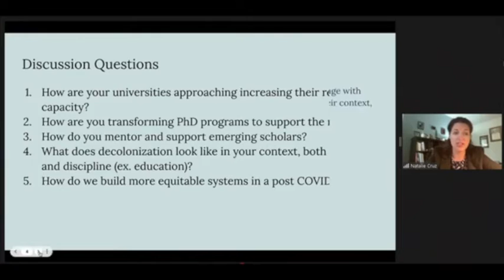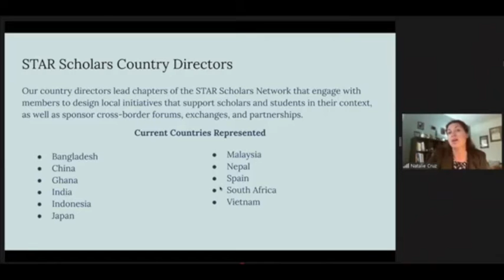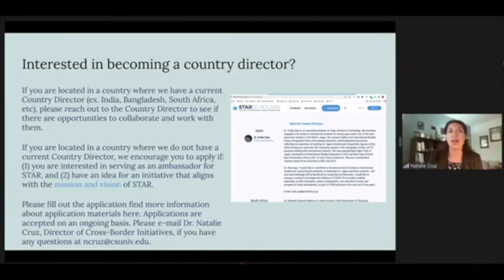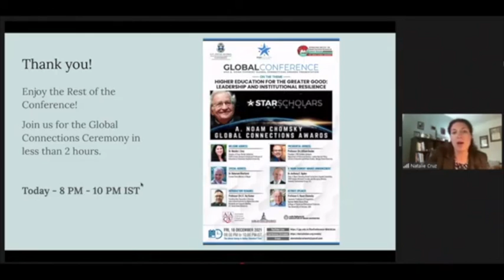2021 STAR Global Conference| Country Directors & Openings | DR NATALIE CRUZ Charleston Southern Uni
2021 STAR Global Conference| Country Directors Session & Openings | DR. NATALIE CRUZ Assistant Professor, Charleston Southern University,
Higher Education Scholar and Leader